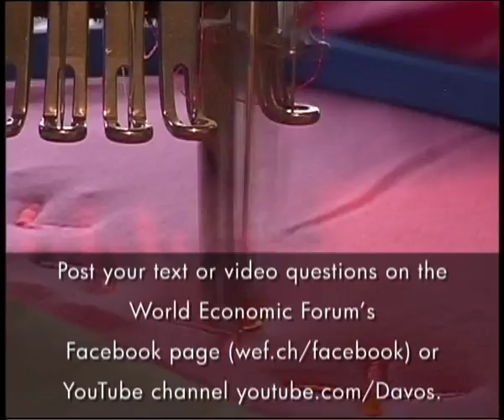Ask a Leader - India Economic Summit 2011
You are invited to upload or post a question, from world politics to the environment and beyond, in text or video format here on our YouTube channel or to the World Economic Forum's Facebook page at wef.ch/facebook. The World Economic Forum will put a selection of the best questions to world leaders and participants at the India Economic Summit 12 - 14 November 2011.
Submissions close 9 November 12.00 EST.